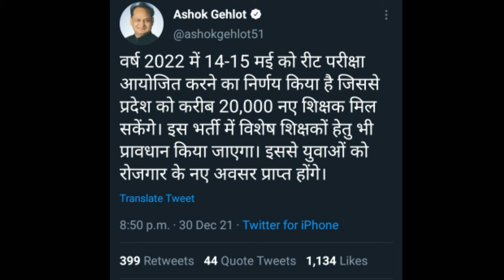Reet 2022।। 20000 पदों पर विज्ञप्ति ||14,15 मई को होगा exam 💥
Reet 2022।। 20000 पदों पर विज्ञप्ति ||. 13 मई को होगा exam 💥
reet 2022
reet 2021
reet 20000 pdo pr vigyapti